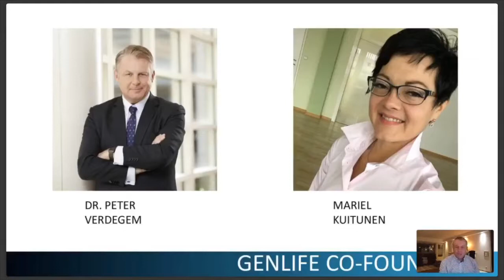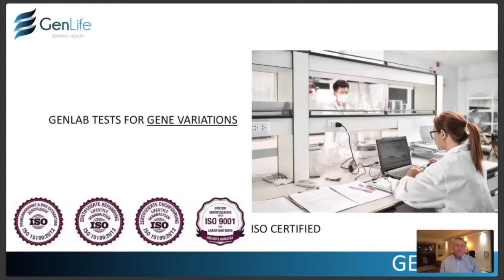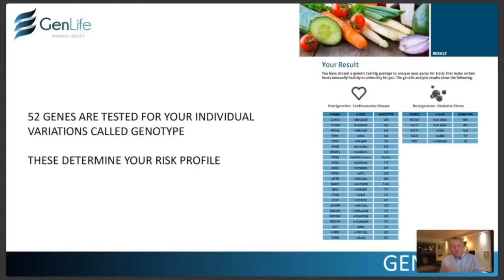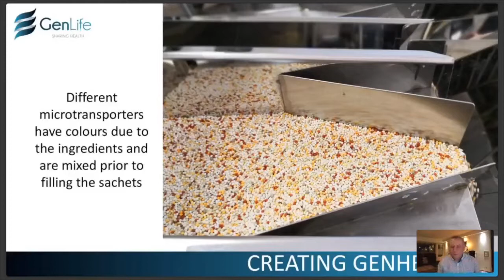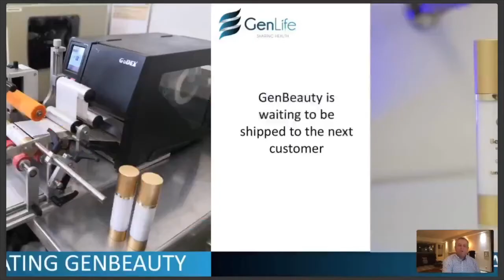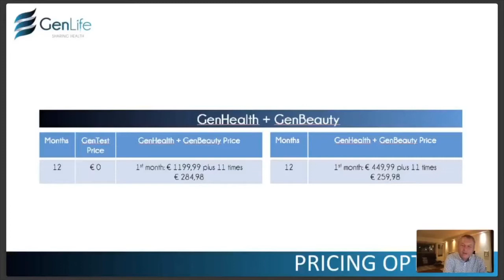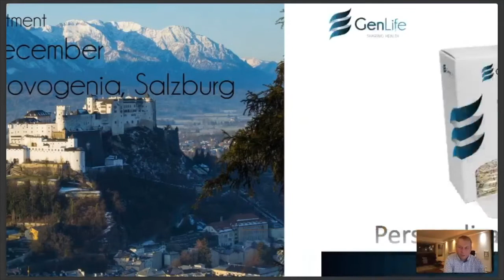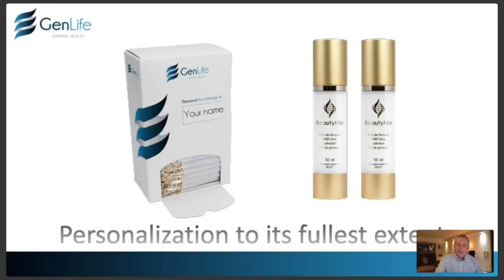Webinar English 13 october 2019